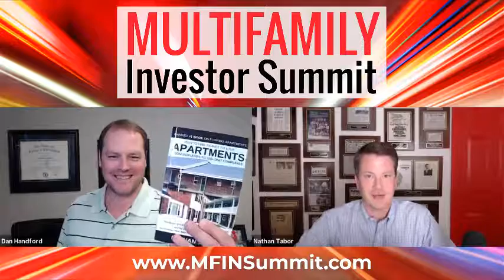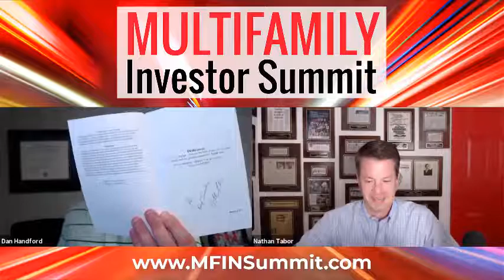Nathan Tabor, Speaker - Multifamily Investor Nation Summit June 27-29, 2019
Meet Nathan Tabor who will be speaking at the MFINSummit on June 27-29, 2019. Learn how to get started in multifamily investing and apartment syndication.